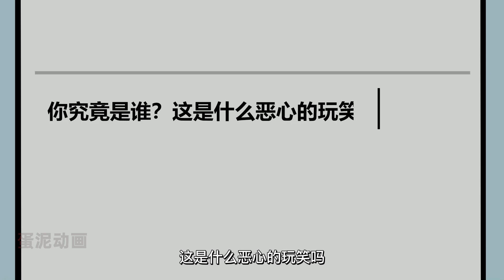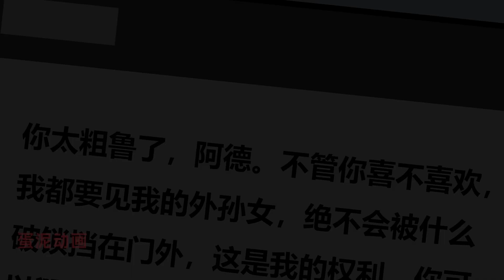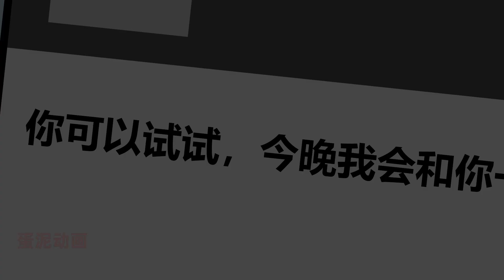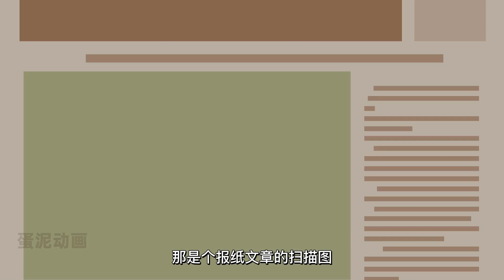我母親是選美冠軍，我躲了她10年，現在她又找到我了，我很害怕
0:00 故事1